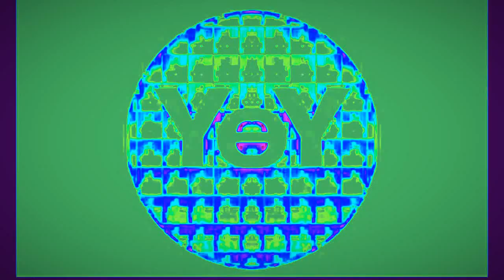Intel effects 1903725892 in Urban Landscape